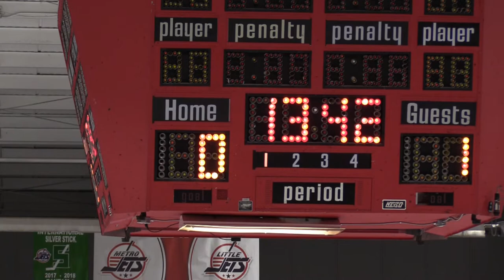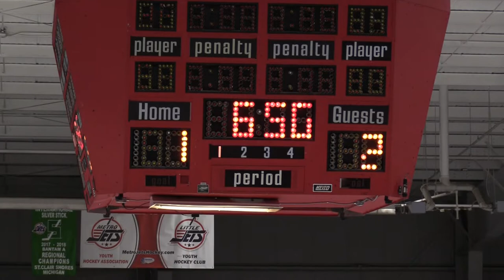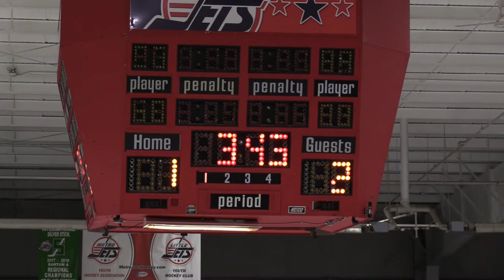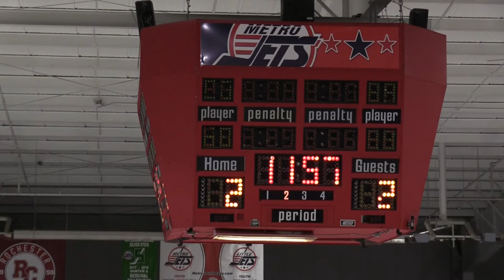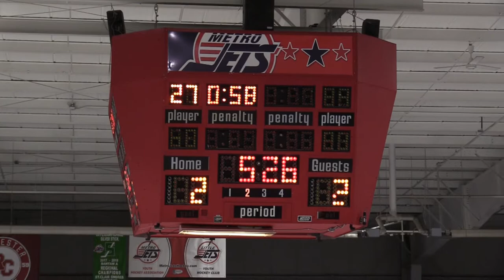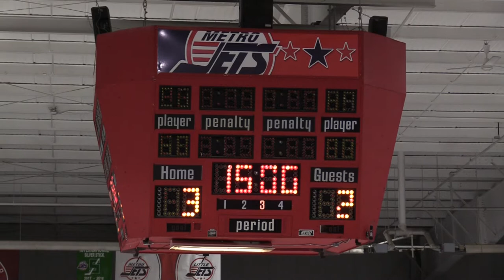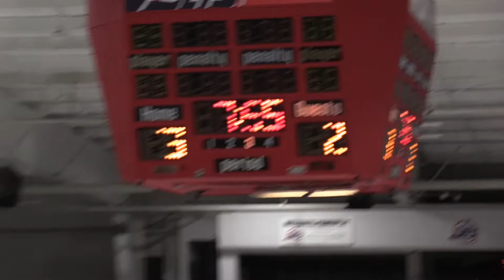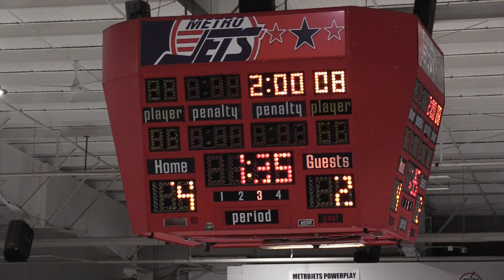3-9-19 Mercy Hockey State Championship Vs Grosse Pointe South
Filmed by Charles Leonard for Ten Fourteen A/V